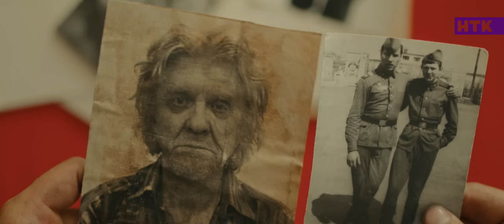Зачем ты это сделал? | Түнде атылған оқ | 4-серия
НТК арнасында жаңа сериалдың тұсаукесері!

В основе сериала «Түнде атылған оқ» – несколько детективных историй, одна из которых начинается с убийства в лесу ни в чем не повинного старика по имени Мырзаш. Главный злодей истории – коварный шпион, специалист разведшколы по Средней Азии и Казахстану, знающий казахский язык – Черноносов, цель которого – собрать сведения о производстве оружия, способного одним снарядом сбивать несколько самолетов. Для достижения этой цели Черноносов использует все методы – обман, шантаж, покушение на жизнь невинных людей.